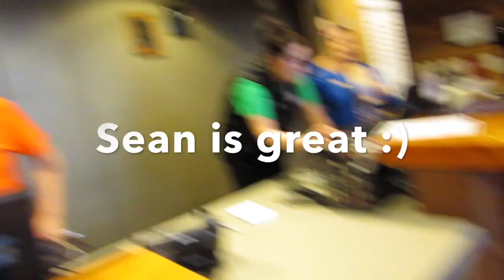Great Wolf Lodge Indoor Water Park Grand Mound - Halloween Fun at Great Wolf Lodge Indoor Water Park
Ok4Kids family  joined KBK Squad invade the Howl-oween Halloween Great wolf Lodge Festivities. Fall water park trip , fun for kids and the whole family

Camera kit i used :
Canon 70d

And please leave me some comments to let me know how I'm doing and what you'd like to see on this channel.